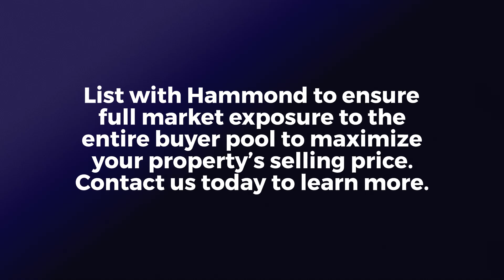Hammond Exclusive Listings 04/07/2023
Our exclusive listings throughout Greater Boston for the week of April 7th, 2023.